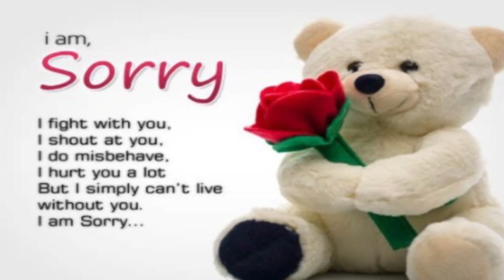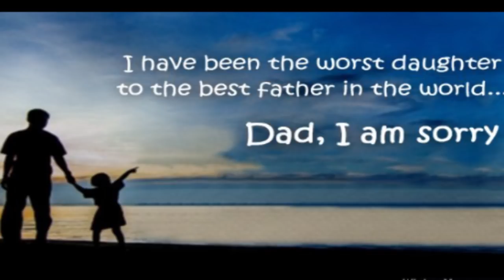Valentine Day Special song / Annora Films/ Sorry Song | Prabhat Kumar | Prakash Sundas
Valentine Day Special song
Say to Sorry
Music Arranger: Diwakaran Thapa
Singer: Prakash Sundas
Lyrics & Composition: Prabhat Kumar
RJ: Roshni Singh
Recording, Mixing & Mastering: Enos Lama (Annora FIlms)